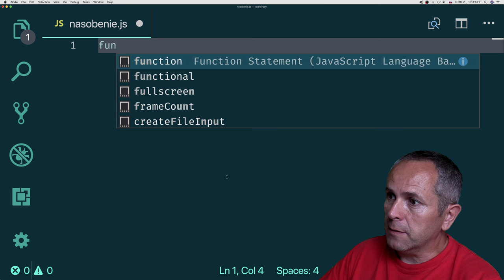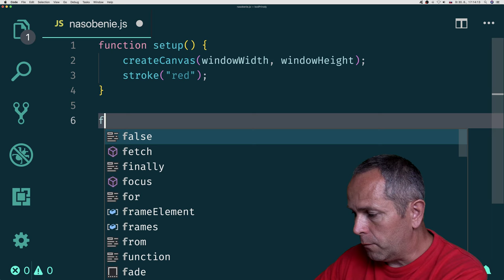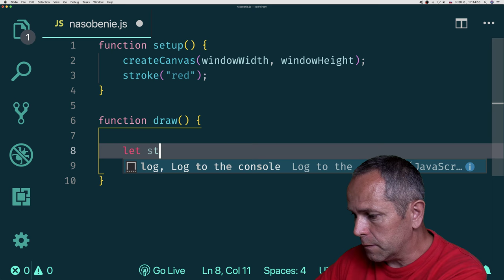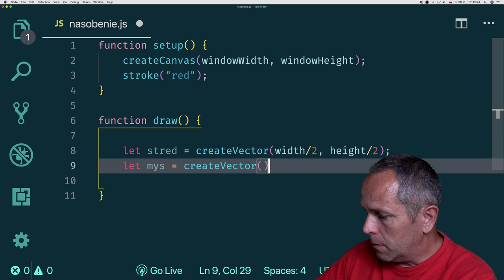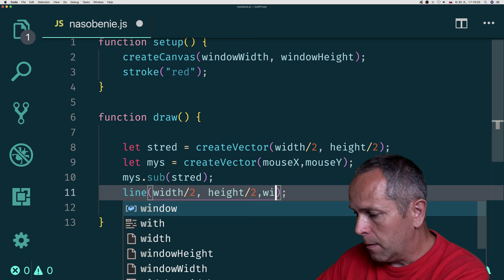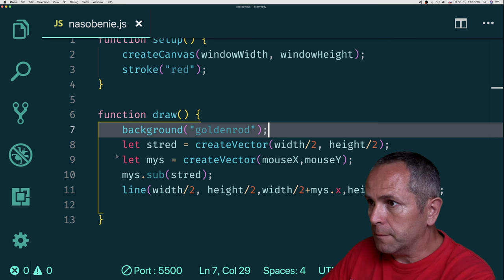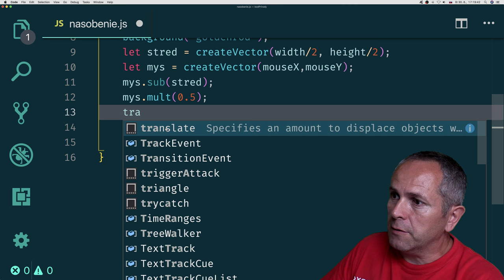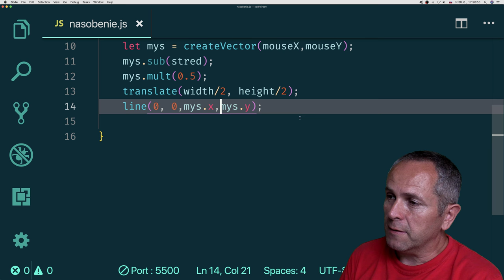#35 🐥Vektor smerujúci od stredu plátna na pozíciu myši